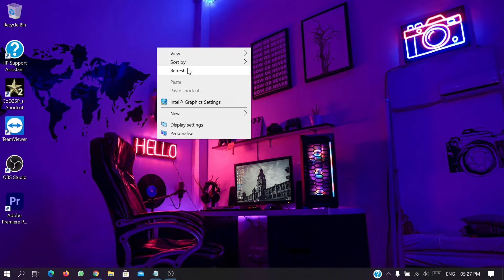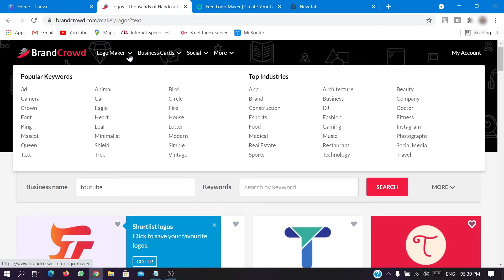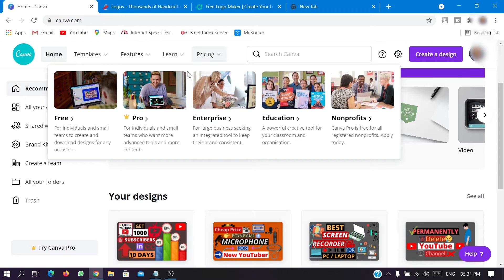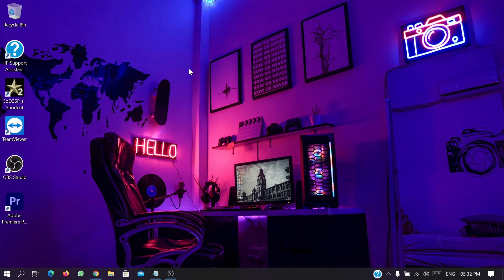Best Online Logo Makers For Mobile And PC || Bangla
How to design any logo by free online website. In this video I will show you that.
Let's go to the video.

create free logo
how to create a business logo
free online logo creator
how to make a logo online
how to create free logo online
designevo canva free logo
designevo,canva,brandcrowd
top 3 best logo maker website
free online logo maker website
professional logo
3d logo logo maker youtube logo maker
bangla logo maker
editing bangla
logo design
technical talks

Technical Talks,Tech Bangla Tutorial, How to, Tech info Help Online Bangla, Technology Update News Bangla, Tech education Bangla, Bangla Tech video, youtube tutorial, Online earn idea tutorial Bangla, ms word, ms excel, powerpoint and Microsoft Office Application all tutorials, Adobe Photoshop tutorials, Adobe Illustrator tutorials, Video Editing tutorials, animation tutorial, freelancing, affiliate marketing, logo design, web design and development, internet tutorial, google chrome firefox internet browser tips and tricks, Computer Mobile Website Blog Facebook YouTube Software Apps Games & Information technology all update tutorial Bangla.